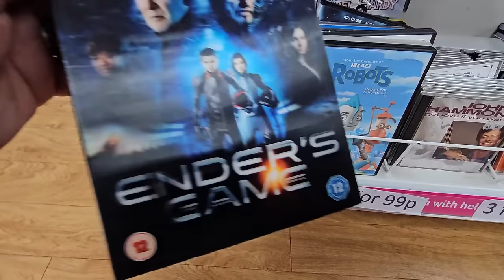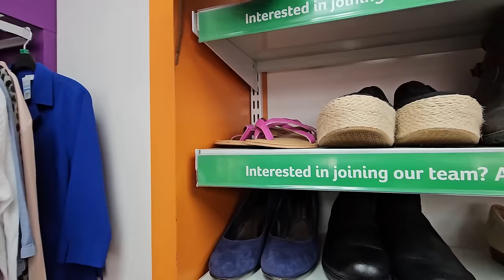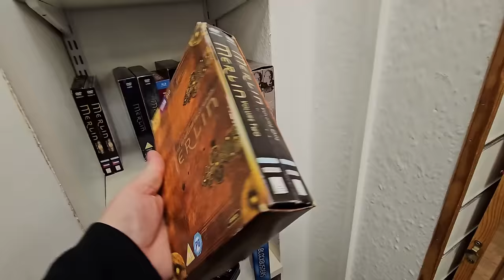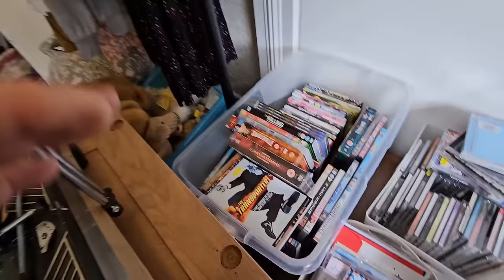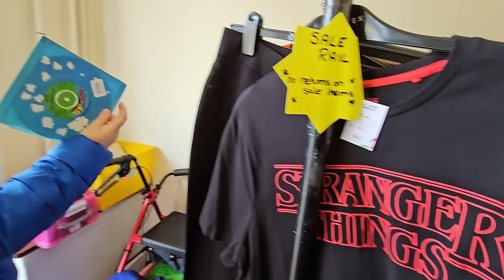Charity Begins At Horncastle - A New Baby And A Ragged Apron Brunch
We can announce our latest Grandchild Charlie Butler, the latest addition to the Butler family We are so happy for Gary and Stacey and the kids. We also check out the charity shops in Horncastle as well as a cheeky brunch at the Ragged Apron @raggedapron

Cosori turboblaze 6 liter Airfryer

8" silicone cake tins

2 pack air fryer racks

Insta Ace Pro Camera
Memory card for Insta Ace Pro
Mantis Tripod